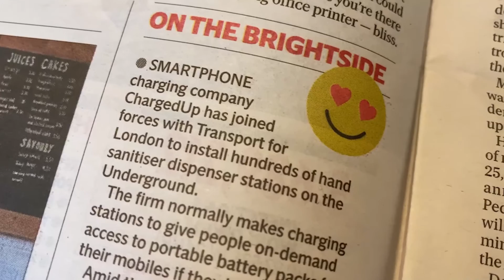BEST & WORST ABOUT LOCKDOWN - Startup Vlog #016